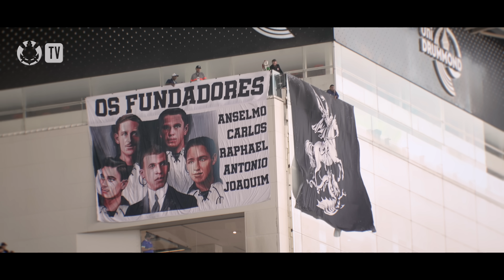BASTIDORES | Corinthians 3 x 1 Vasco | Brasileirão 2024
O Timão fez bonito! Confira agora os bastidores exclusivos da vitória por 3 a 1 sobre o Vasco na Neo Química Arena. Foi a SEXTA vitória seguida no Brasileirão, com emoção, raça e muito Corinthians!